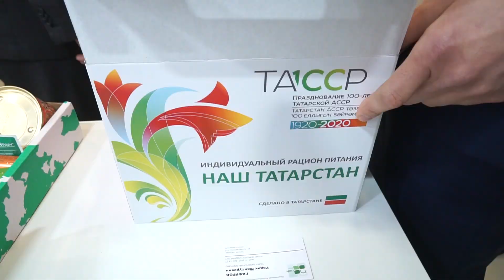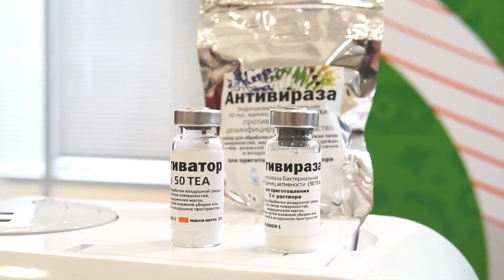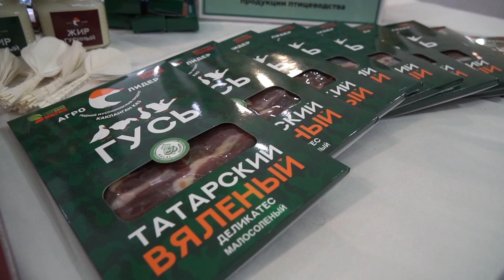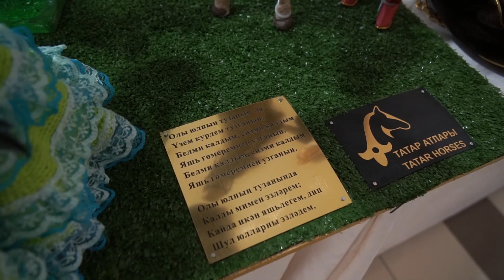Рустам Минниханов осматривает продукцию предпринимателей татарских сёл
Президент РТ Рустам Минниханов принял участие в IX Всероссийском сходе предпринимателей татарских сел.